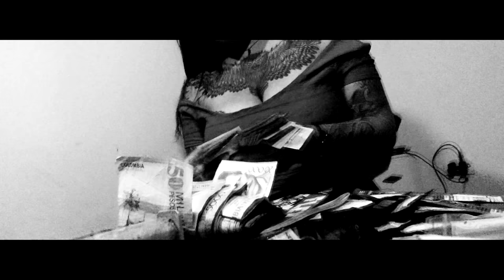OVEJAS NEGRAS - NO FUI LO QUE ESPERABAN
VIDEO OFICIAL DE OVEJAS NEGRAS
EXTRAIDO DEL ALBUM " BLANCO Y NEGRO "
PRODUCE CONFLICTO BEATS.
954 FILMS.
LANA NEGRA RECORDS 2016. MEDELLIN COLOMBIA.

"NO FUI LO QUE ESPERABAN"